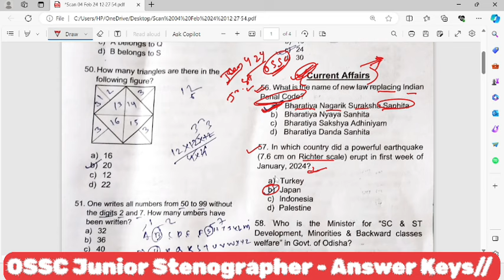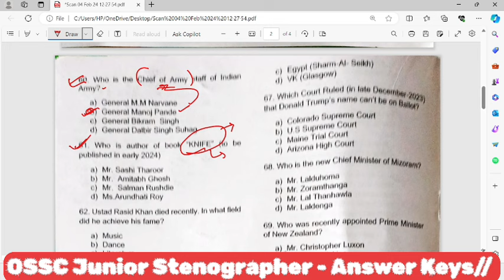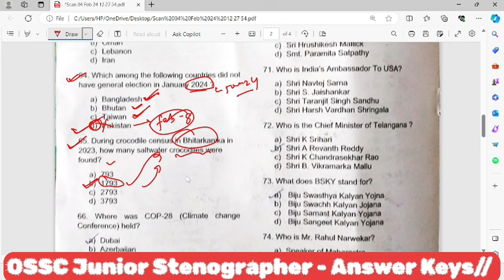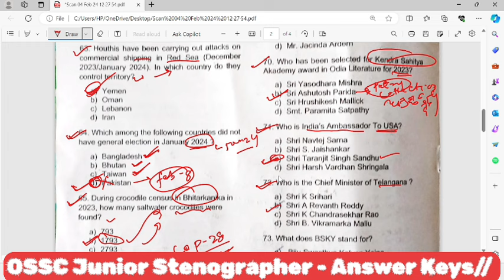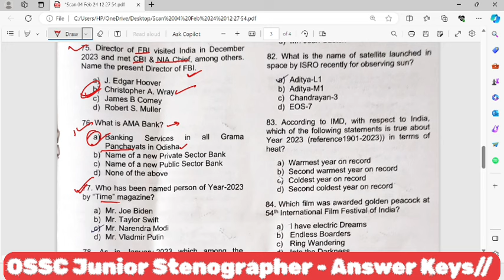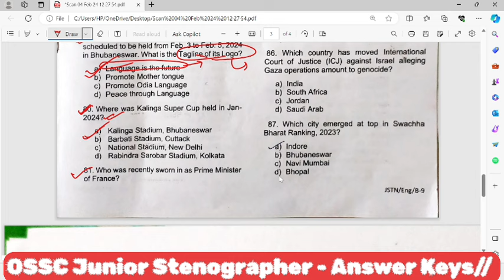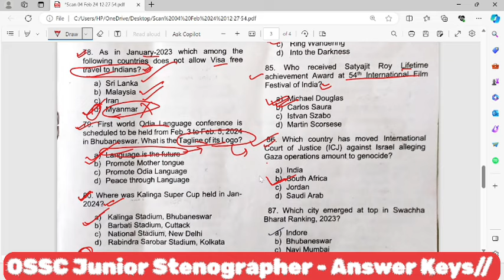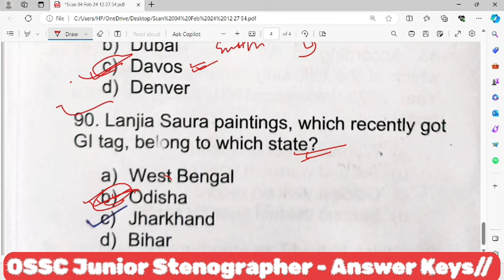OSSC Junior Stenographer Answer Keys | Current Affairs Answer Keys | Detailed Analysis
In this video, we bring you the latest updates on the OSSC Junior Stenographer current affairs answer keys. Stay up-to-date with the correct answers as we discuss the key solutions for the recent OSSC Junior Stenographer examination.

Are you curious to know the correct answers for the OSSC Junior Stenographer current affairs section? Look no further, as we provide detailed explanations and accurate answer keys in this video. Gain insights into the most recent questions asked in the examination and enhance your understanding of current affairs for the OSSC Junior Stenographer post.

Tags_
OSSC Junior Stenographer, current affairs, answer keys, updates, explanation, competitive exams, recruitment, correct answers, recent questions, insights, knowledge seekers, educational content